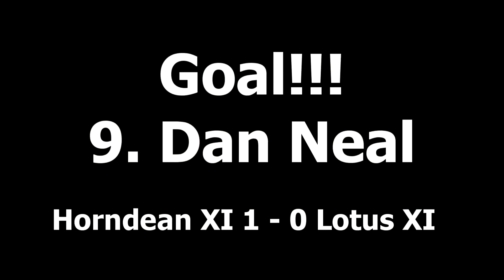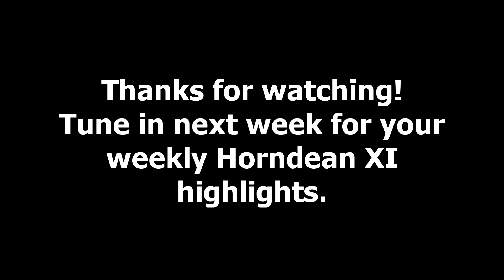Horndean XI VS Lotus XI HIGHLIGHTS 09_10_11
Horndean XI VS Lotus XI HIGHLIGHTS 09_10_11 in the Meon Valley Sunday League